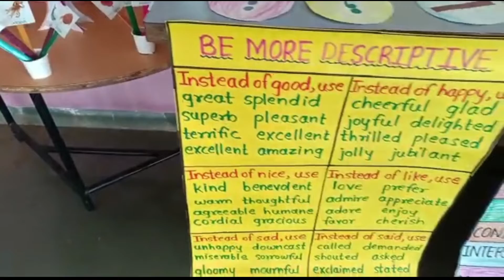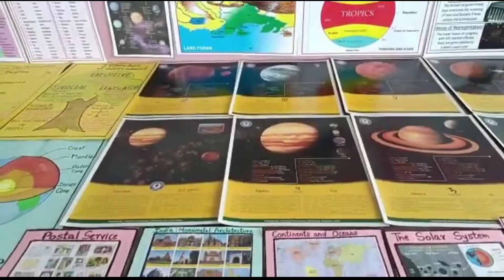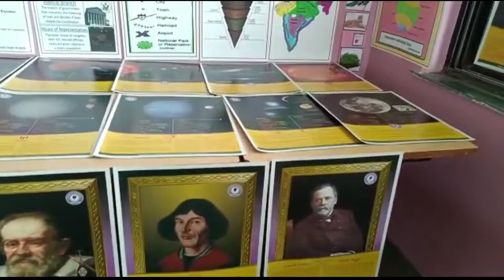VPIEMS Indapur Teaching Aids